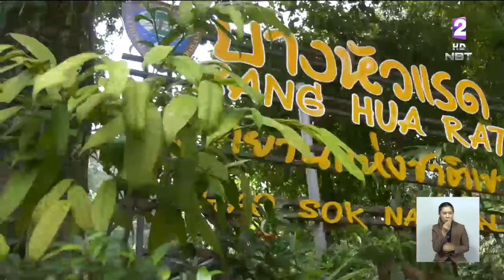อุทยานฯเขาสก "หนาวนี้ ที่สุราษฎร์ แลหมอก หยอกภูผา"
รายงานพิเศษ  NBT 30 พ.ย. 2561